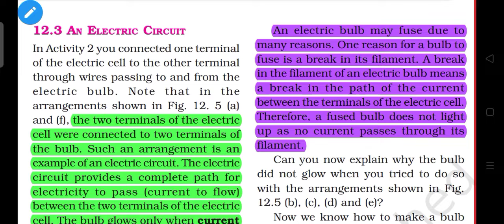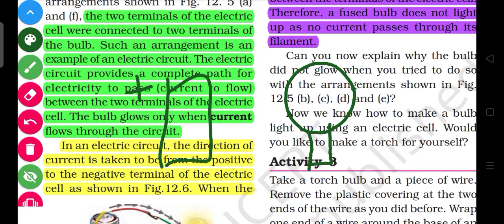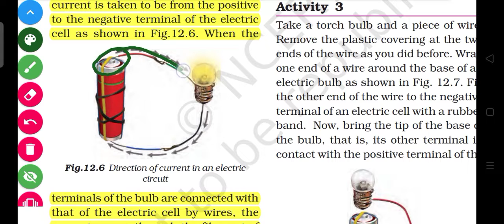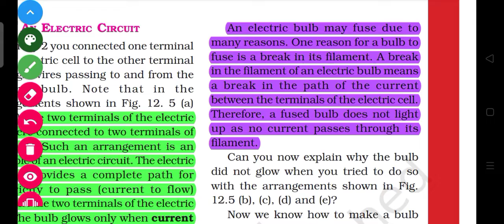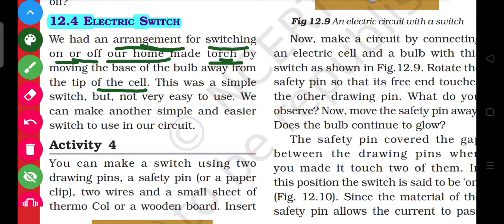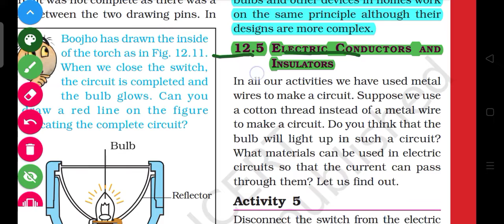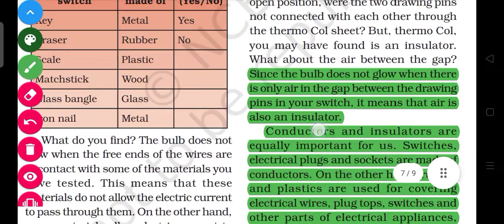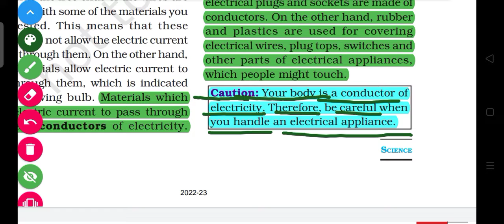Class 6 Electricity and Circuits full chapter explanation |Ncert science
electricity and circuits full chapter
electricity and circuits full chapter class 6 science
class 6 electricity and circuits